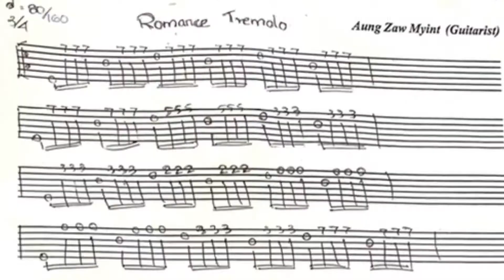How To Play Romance’s Tremolo Part-1